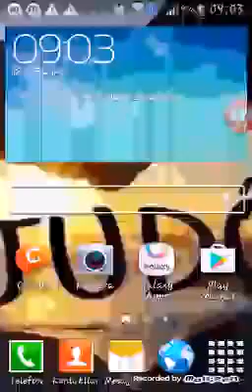CLASH OF CLANS ATACKİNG WITH GOBLIN AND ACHER